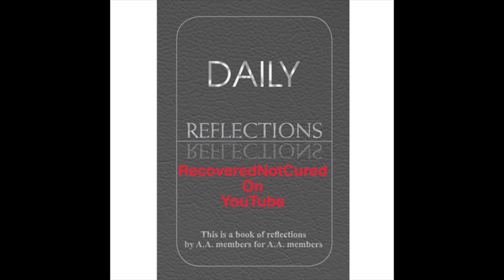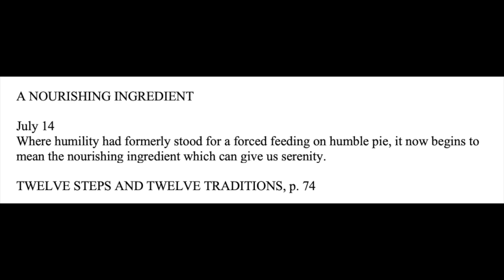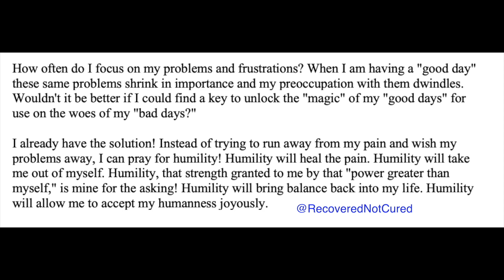Daily Reflections Meditation Book – July 14– Alcoholics Anonymous - Read Along – Sober Recovery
July 14– Daily Reflections – Alcoholics Anonymous - Sobriety

Ring Indoor Camera 1080p HD Video & Color Night Vision

Automotive Glass Sunshade with Storage Bag, Keep Car Interior Cool

July 14
A NOURISHING INGREDIENT

Where humility had formerly stood for a forced feeding on humble pie, it now begins to mean the nourishing ingredient which can give us serenity.

How often do I focus on my problems and frustrations? When I am having a "good day" these same problems shrink in importance and my preoccupation with them dwindles. Wouldn't it be better if I could find a key to unlock the "magic" of my "good days" for use on the woes of my "bad days?"

I already have the solution! Instead of trying to run away from my pain and wish my problems away, I can pray for humility! Humility will heal the pain. Humility will take me out of myself. Humility, that strength granted to me by that "power greater than myself," is mine for the asking! Humility will bring balance back into my life. Humility will allow me to accept my humanness joyously.